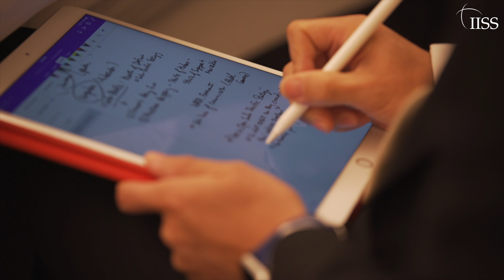IISS Shangri-La Dialogue 2018 | Highlights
What makes the IISS Shangri-La Dialogue so special? We offer a flavour of the action in Singapore, while regional policymakers and corporate representatives explain why the summit is a vital annual fixture in their diaries.